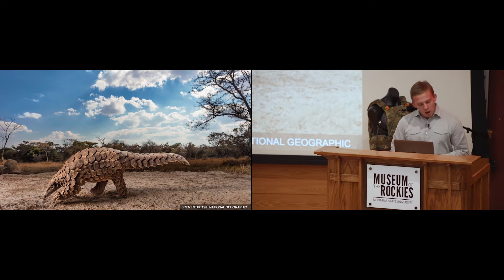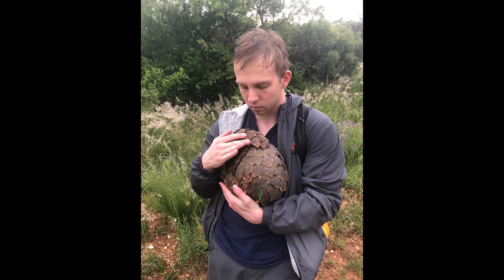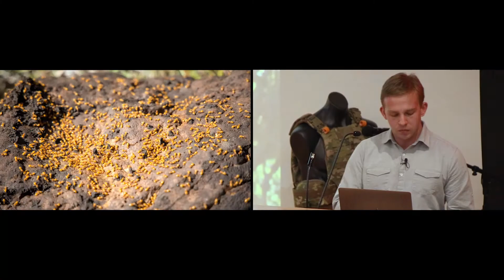Saving Earth's Biodiversity | YOUR Innovation Roadshow at the Museum of the Rockies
Speaking at the Museum of the Rockies, Miles shared his vision for how ants can be part of the solution to our biodiversity crisis. As a featured undergraduate researcher for Montana State University's Year of Undergraduate Research (YOUR), Miles is communicating science through public presentations, interviews, and more.

MSU News: "Interdisciplinary program leads MSU student to research, business success"

This presentation was made possible by Montana State University and the Museum of the Rockies.